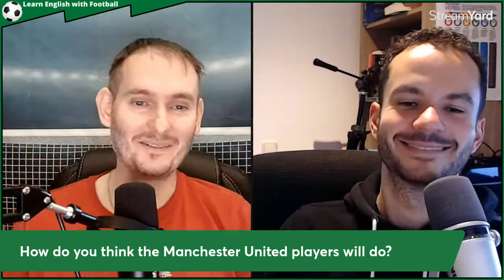The Netherlands | Manchester United players | English with Football: World Cup Special with Leontes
This is another video from the World Cup Special series⚽

At the end of the show, I go through interesting vocabulary that my guest used during the interview.

MORE ABOUT ME:
I'm a qualified English teacher with a Master's degree in TEFL,  and Cambridge teaching qualifications CELTA, and DELTA (modules 1 & 2).
I've taught English for more than 10 years in the Czech Republic and in London.